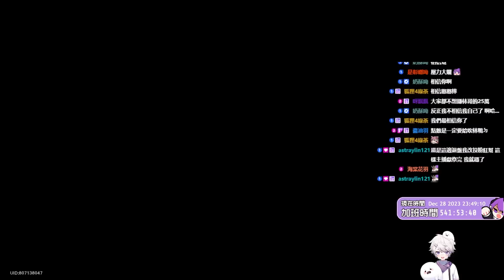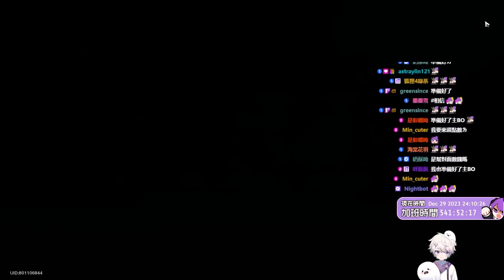【崩壞：星穹鐵道】我要吃軟飯【阮梅】三蛋黃🐣🐣🐣 超狂抽卡!! 超漂亮大姊姊我喜翻妳 ❤️ 生命科學造物專家:超可愛阮梅牌生物😍 全字幕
再次突破抽卡最高紀錄!! 580抽直接滿命滿精 阮梅帶回家!!

歡迎大家加入謙寶最愛名單!!
❤️最愛謙寶名單❤️：
astraylin1216

▸特別感謝▸
後製：醬油羽
封面：阿謙